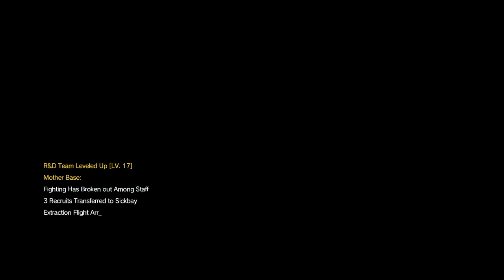MGS V The Phantom Pain Mission 9 Backup Back Down Rank B